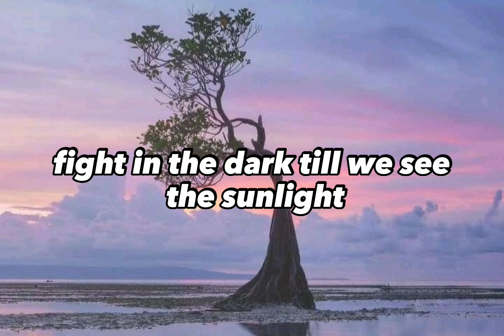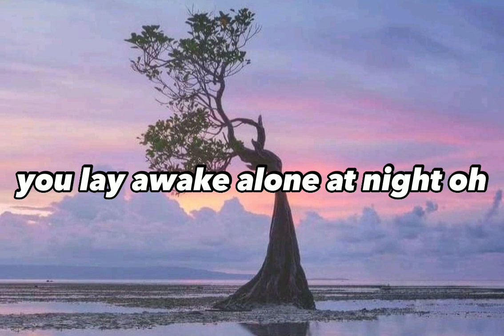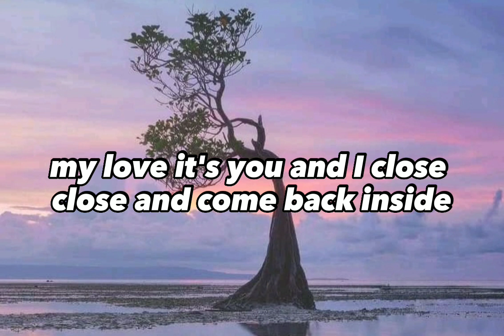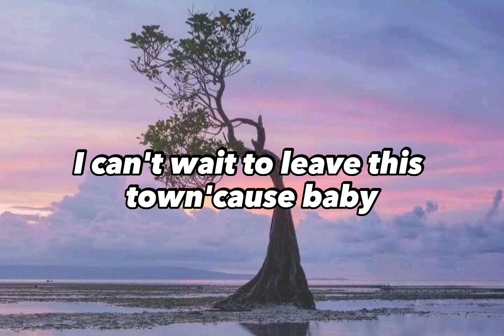I'M Dreaming Of You |Music Lyrics 🎶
This song is non copyright song